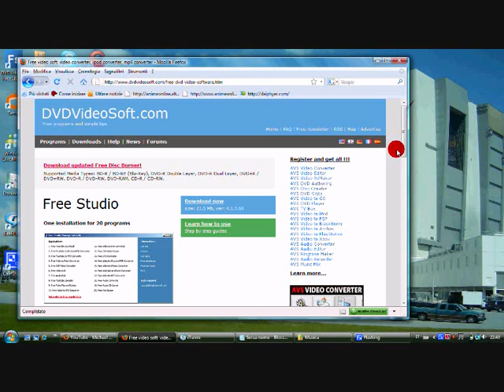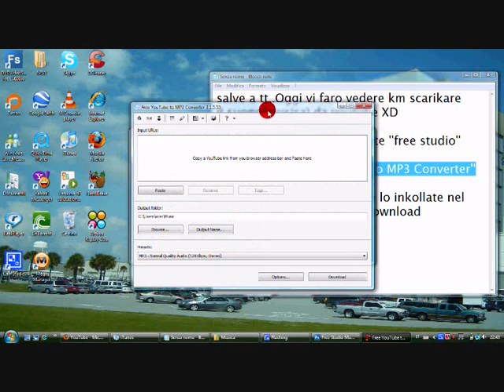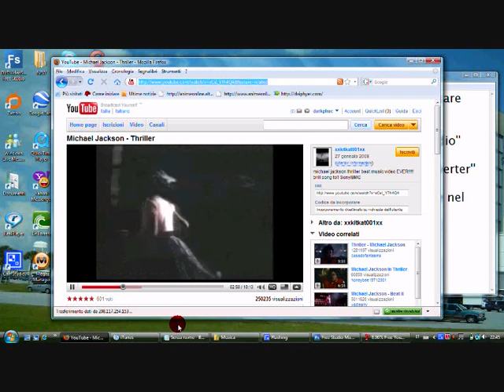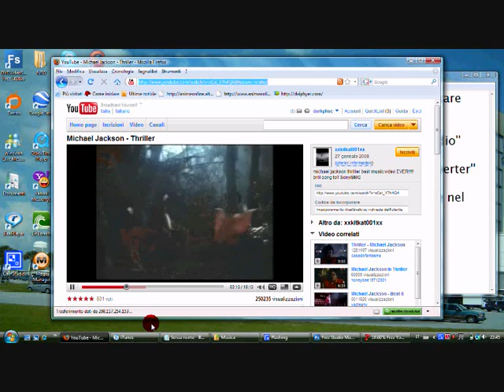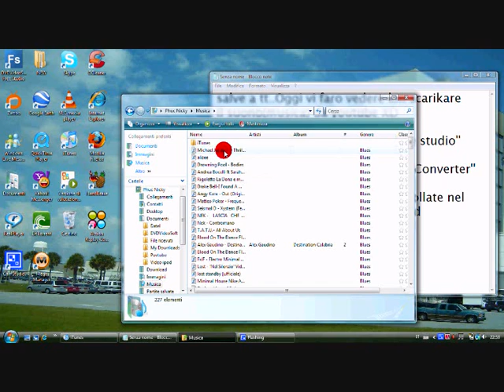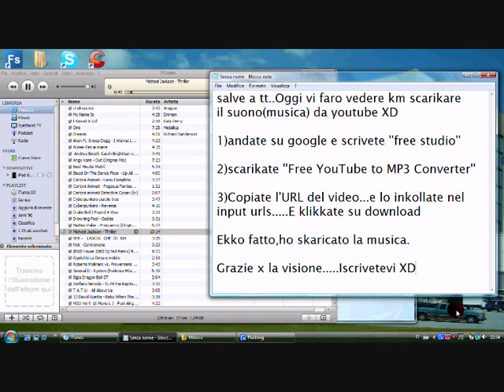Come scaricare musica da youtube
How download music from youtube with Free studio